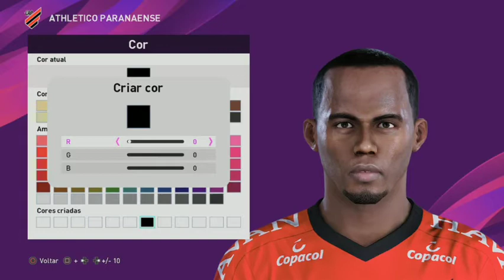CARLOS EDUARDO PES 2020/2021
SEGUE LA FAMILIAAAA!

Rapaziada agora vamos juntos na meta de 1 k de inscritos,divulga a gente aí pra conseguirmos bater essa meta,conto com vcs!!!